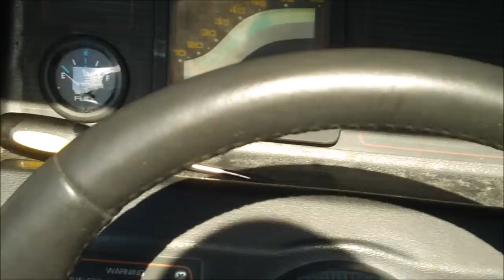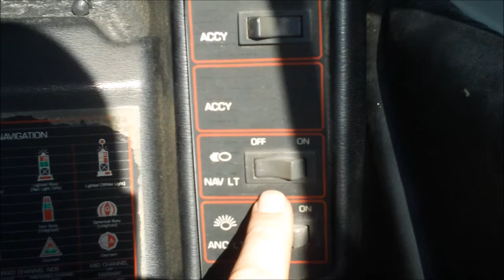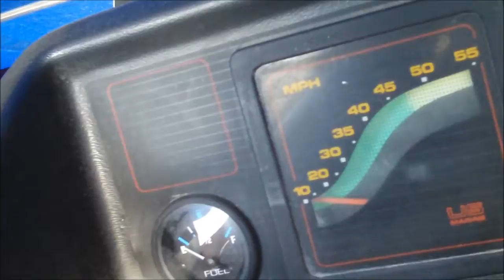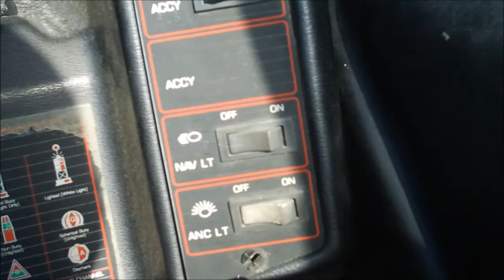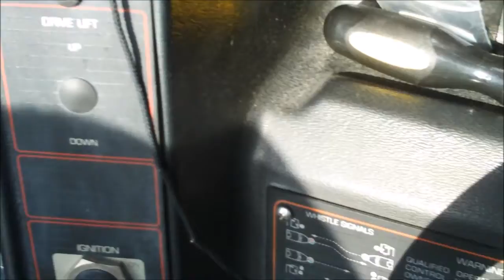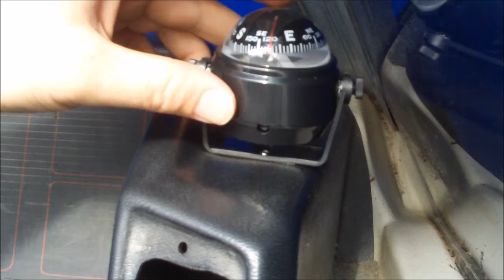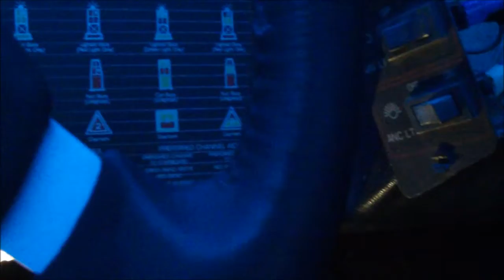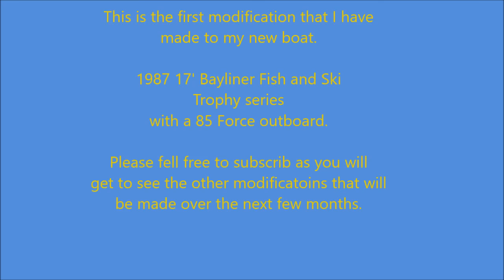Compass Installation on a Boat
This is the first of many new modifications that I will be making to the boat. Its a 17' 1987 Bayliner Fish and Ski Trophy series with a 85hp Force outboard motor.

In this video, I am installing a new compass with a LED light. I am going to attempt to install it to the NAV LIGHT switch so the LED comes on only at night for proper and ease of use. I did switch the location last minute and then ended up with a circuitry issue. I ran in to the compass being on all the time and when the navigation lights were activated, the compass would shut off. So I wired it more of the ideal way. Oh and it started to ran too...lol